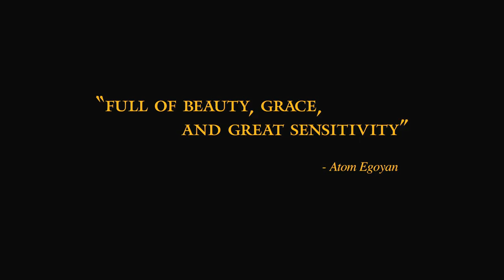AMAL directed by Richie Mehta - Feb 27th - GIFF 2009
Amal, a multi-layered portrait of contemporary India, follows an auto-rickshaw driver in New Delhi who is content with his small but vital role in the world around him. One day, he drives an eccentric billionaire who, disguised as a vagabond, is searching the streets for the last morsel of humanity--someone he can feel comfortable leaving his fortune to. With one passenger, Amal's life may change forever.

Amal serves up a visual feast for audiences. Filmed on location in New Delhi, this modern-day fable asks the important question of what success means to each individual and ultimately reveals that the poorest of men are sometimes, in fact, the richest.

Director, Richie Mehta, will lead a film chat following the screening.